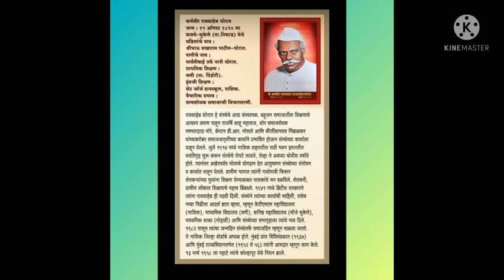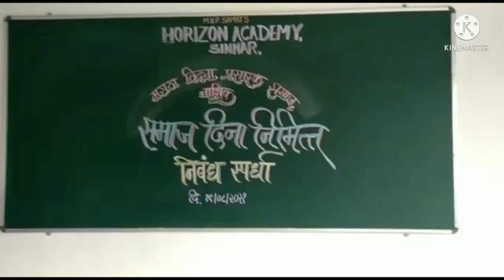Samaj Din Celebrations - 19th August 2021.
We celebrated Birth Anniversary of Karmaveer Raosaheb Thorat also referred to as 'Samaj Din' within entire M. V. P organisation.

different competitions like rangoli, essay writing and singing competitions were organised for teachers.